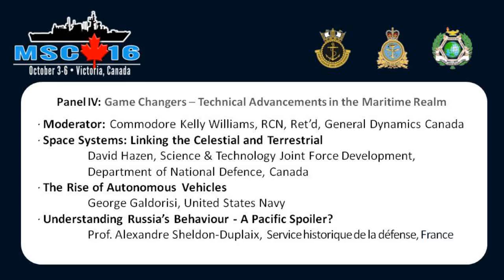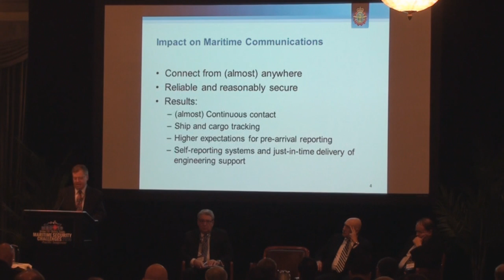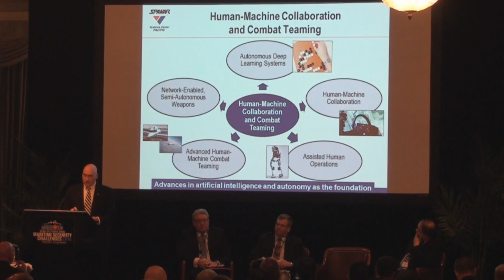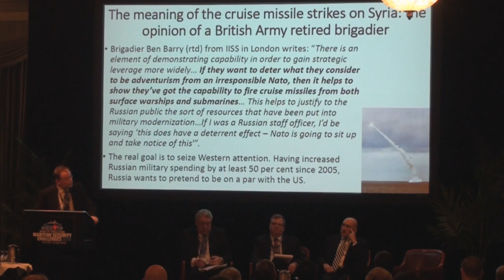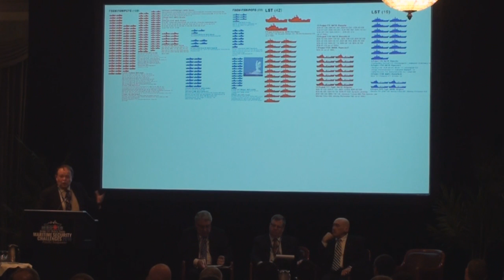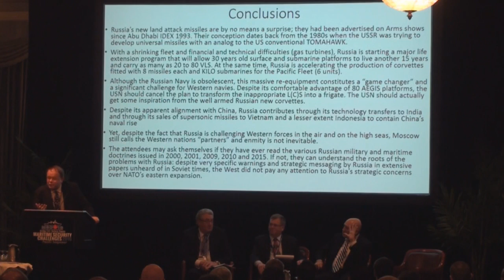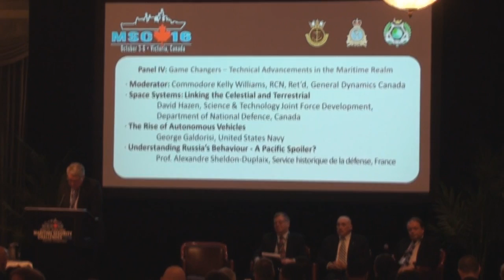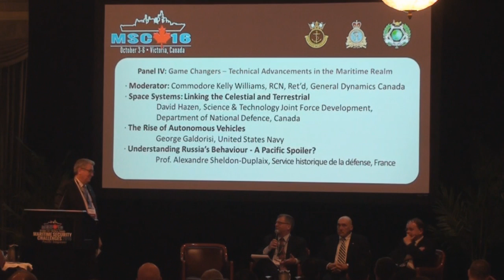MSC16 Panel: Game Changers – Technical Advancements in the Maritime Realm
Moderator: Commodore Kelly Williams, RCN, Ret’d, General Dynamics Canada

Space Systems: Linking the Celestial and Terrestrial – David Hazen, Science & Technology Joint Force Development, Department of National Defence, Canada

The Rise of Autonomous Vehicles – George Galdorisi, United States Navy
Understanding Russia’s Behaviour: A Pacific Spoiler? – Prof. Alexandre Sheldon-Duplaix, Service historique de la défense

See the MSCConference channel for more Maritime Security Challenges conference videos. More information about the MSC series is available